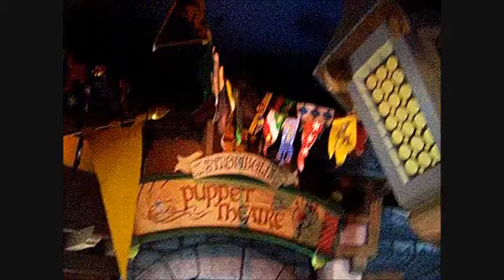Charlie Sheen rides Pinnochio at Disneyland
Charlie didnt like the video...